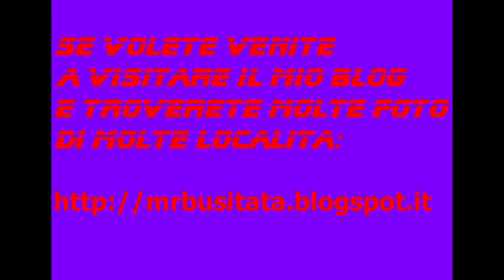Rubrica: I miei giri in MTB Maggio 2014 tappa 06 parte 4 "Pinzano Al Tagliamento"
Rubrica: I miei giri in MTB Maggio 2014 tappa 06 "Pinzano Al Tagliamento: strada per Pradaldon"

(Quarta Parte)